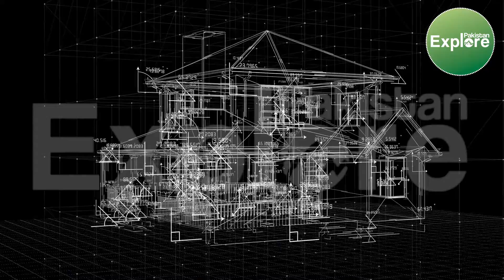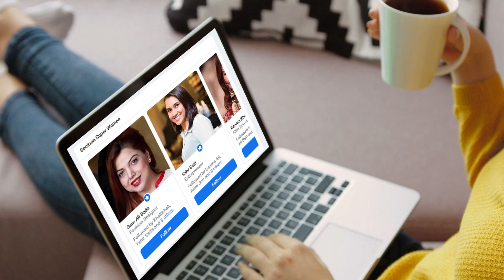Chinese Ambassador to Pakistan Nong Rong called on Federal Minister Ali Zaidi in Islamabad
Pakistan
Chinese Ambassador to Pakistan Nong Rong called on Federal Minister Ali Zaidi in Islamabad Of Pakistan | Chinese Ambassador to Pakistan Nong Rong called on Federal Minister Ali Zaidi in Islamabad of Pakistan